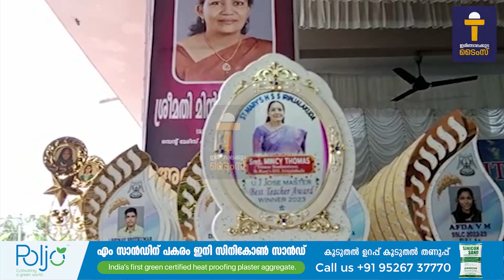സെന്റ് മേരീസ് സ്കൂളിൽ "ആദരണീയം 2023" സംഘടിപ്പിച്ചു...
ഇരിങ്ങാലക്കുട : ഇരിങ്ങാലക്കുട സെന്റ് മേരീസ് സ്കൂളിൽ എല്ലാ വിഷയത്തിലും എ പ്ലസ് നേടിയ വിദ്യാർഥികൾക്ക് മൊമെന്റോയും ക്യാഷ് അവാർഡും 9 എ പ്ലസുകൾ നേടിയ വിദ്യാർത്ഥികൾക്കും എസ് എസ് എൽ സി പരീക്ഷയിൽ വിജയം നേടിയ എല്ലാ വിദ്യാർത്ഥികൾക്കും മൊമെന്റോയും നൽകി ആദരിച്ചു.

ആദരണീയം "2023" എന്ന പേരിൽ സംഘടിപ്പിച്ച പരിപാടി ഇരിങ്ങാലക്കുട രൂപതാ മെത്രാൻ മാർ പോളി കണ്ണൂക്കാടൻ ഉദ്ഘാടനം ചെയ്തു.